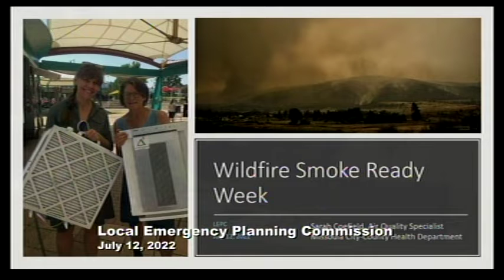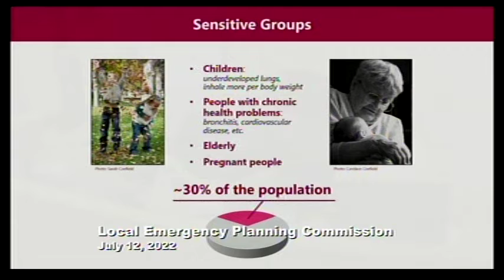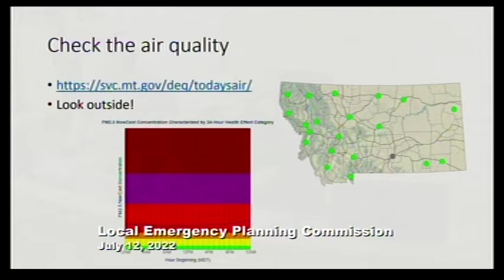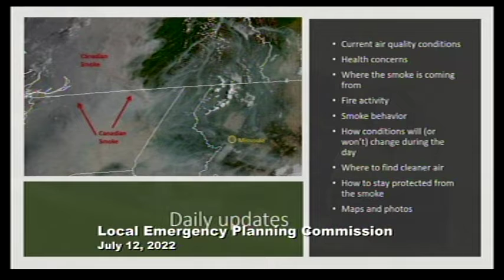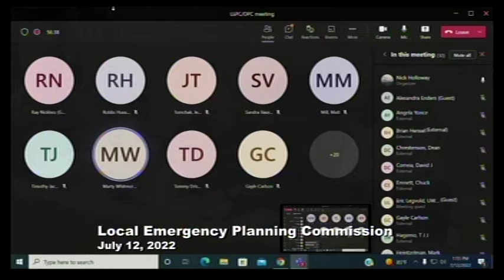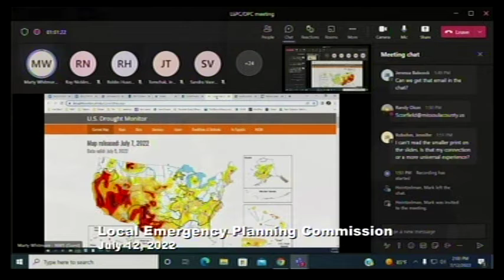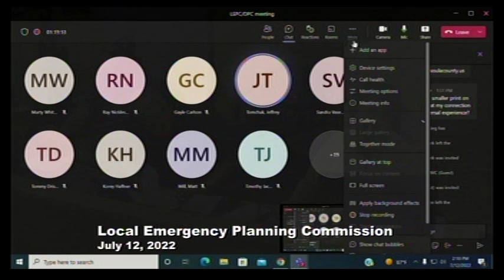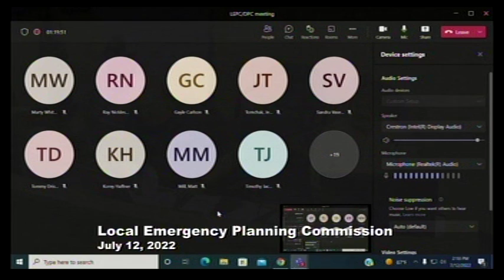LEPC July 12 2022